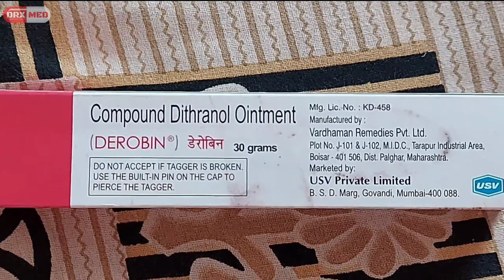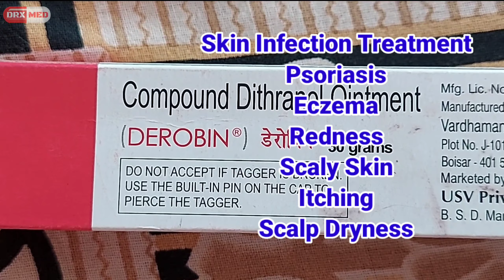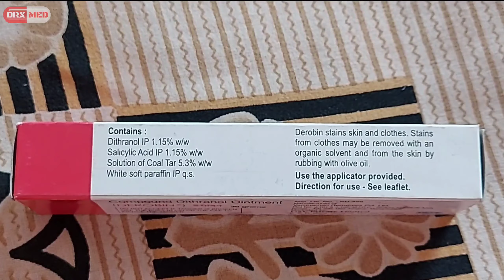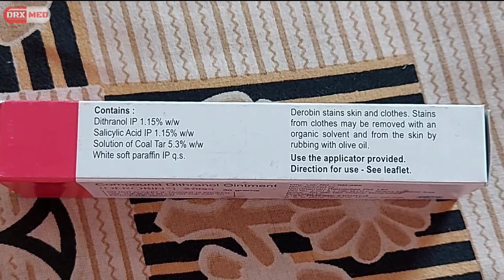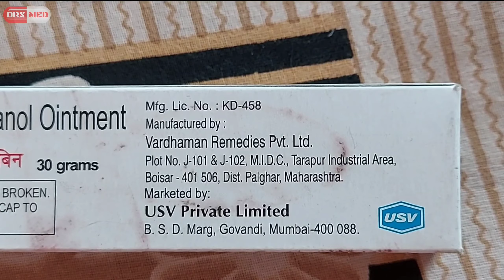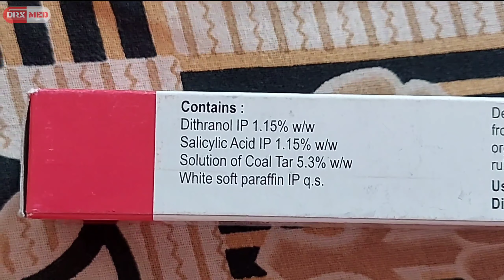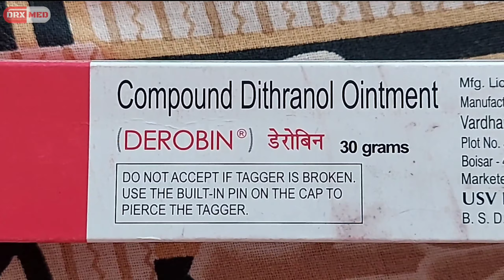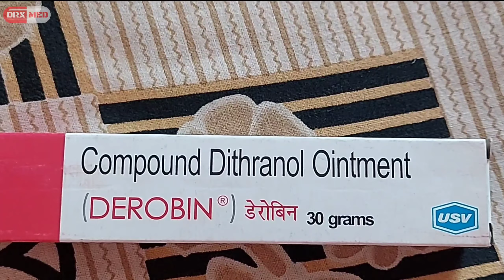Derobin Ointment in Hindi सभी प्रकार के त्वचा इन्फेक्शन मे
Please Consult Your Physician and Doctor.

-: आवश्यक सूचना :-

यूट्यूब चैनल Drx Med पर दवाइयो की
सामान्य जानकारी के लिए Video Upload किये जाते हैं। किसी भी Video से खुद से दवा लेने ( Self Medication ) के  लिए सलाह नहीं दी जाती हैं ।
किसी भी प्रकार की दवा खाने से पहले Doctor से सलाह आवश्य
 ले । यदि कोई भी व्यक्ति Video देख कर खुद से दवा लेता हैं तो वह स्वयं किसी भी प्रकार के नुक्सान के लिए जिम्मेदार होगा ।

Derobin Ointment has a combination of medicines that are used to treat psoriasis. It helps to provide relief from redness, itching, and swelling. It removes dead skin cells and helps in softening the skin.